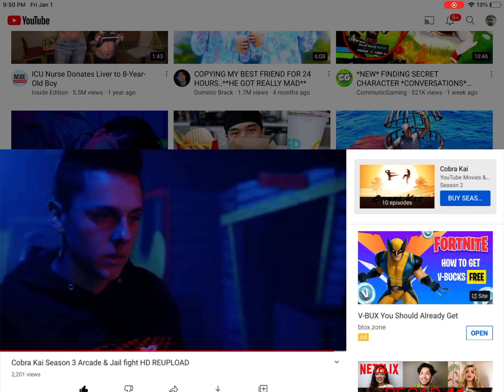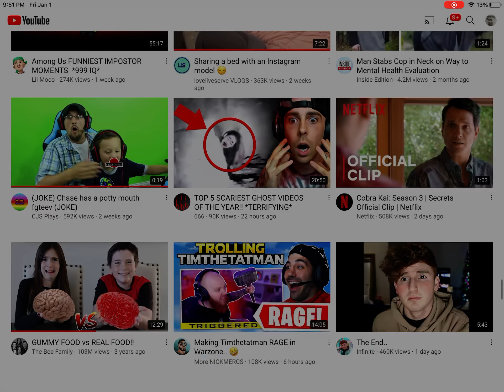Cobra 🐍 Kai season 3 episode 10